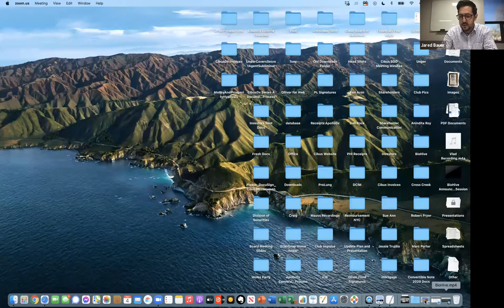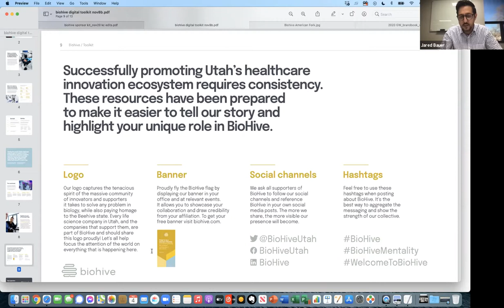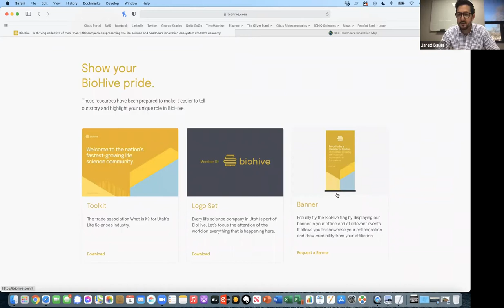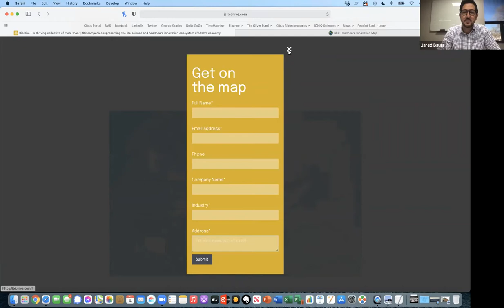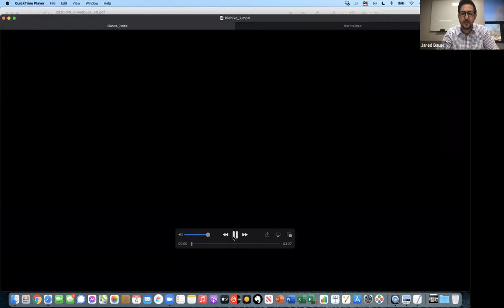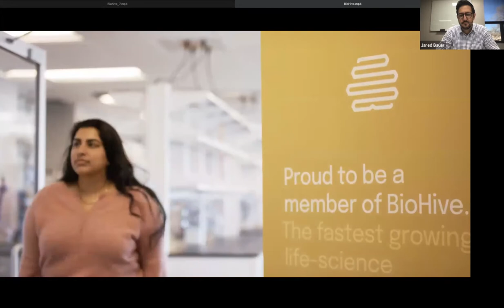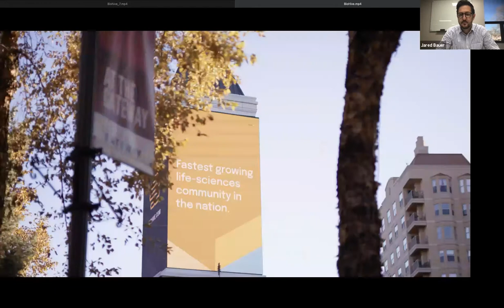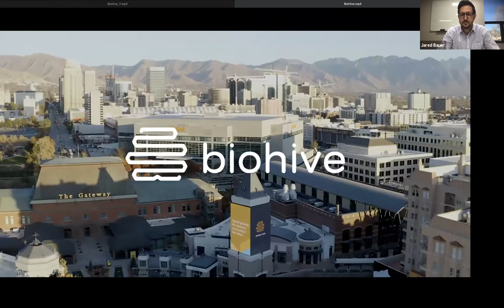BioHive: Making Utah a Global Hub for Healthcare Innovation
Have you heard the buzz for the new BioHive initiative? Are you looking for ways to get involved? Join us for a webinar discussing the importance of BioHive, the impact it is making on Utah's economy, and the opportunity that awaits to make Utah a global hub for healthcare innovation.

The life science industry is growing at an incredible pace around the world, and that is especially true right here in Utah. Life science companies in the state produce $13B in GDP, and investment in Utah's life sciences increased from $3.2B in 2010 to $5.2B in 2016. We invite you to join us for a panel discussion to learn more about what this new collaboration means for Utah in our collective effort to make the state a global hub for healthcare innovation.